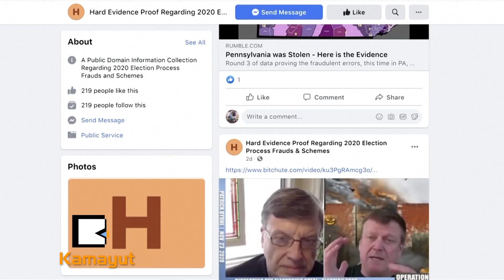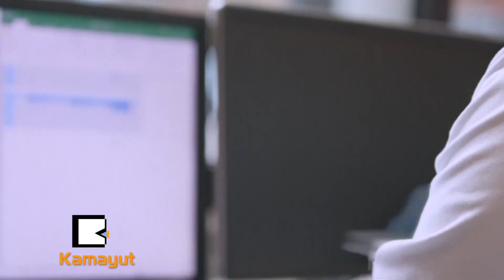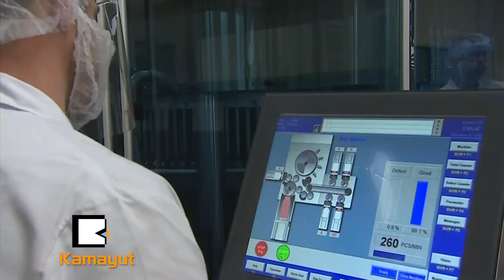“ဆိုရှယ်မီဒီယာဟာ ဒီမိုကရေစီကို အန္တရာယ်ပြုနေပြီ”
ဥရောပသမဂ္ဂ (အီးယူ)က ဖေ့ဘွတ်နဲ့ တွစ်တာလို နည်းပညာကုမ္ပဏီကြီးတွေရဲ့ တန်ခိုးသြဇာကို ထိန်းချုပ်ဖို့နဲ့ သတင်းတုတွေ ပြန့်ပွါးမှုကို နှိမ်နင်းဖို့အတွက် ကမ္ဘာ့နိုင်ငံအသီးသီးက ခေါင်းဆောင်တွေကို တောင်းဆိုလိုက်ပြီး အားလုံးသဘောတူတဲ့ ဥပဒေပြဌာန်းချက်တွေ ချမှတ်ဖို့ ပြောလိုက်ပါတယ်။